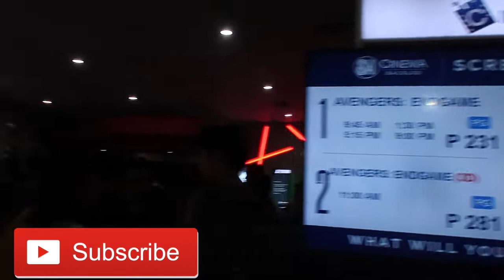SM CITY BACOLOD || SCHOOL SUPPLIES HAUL